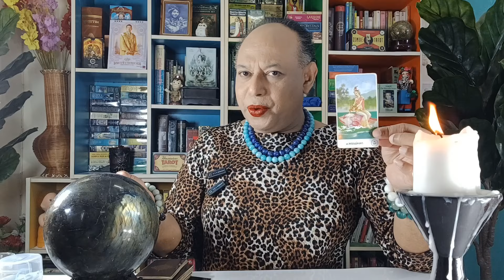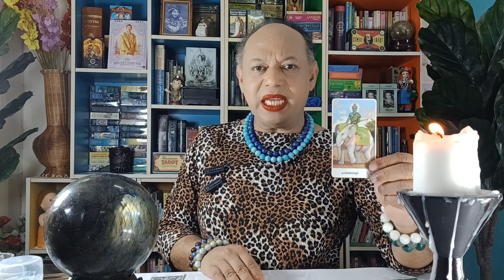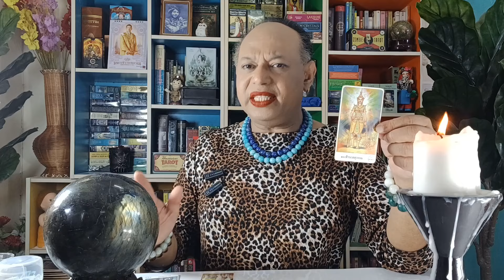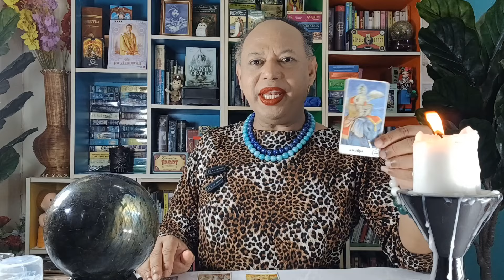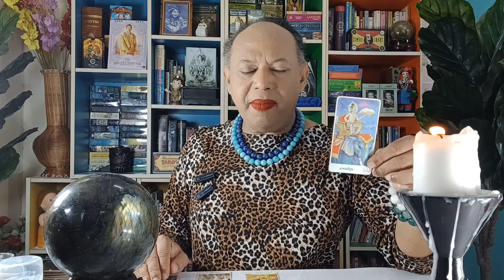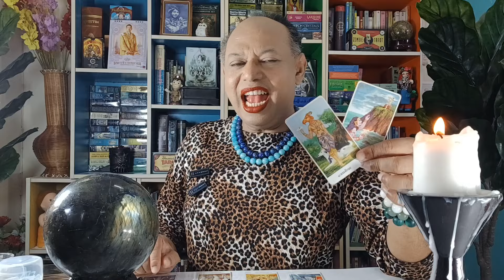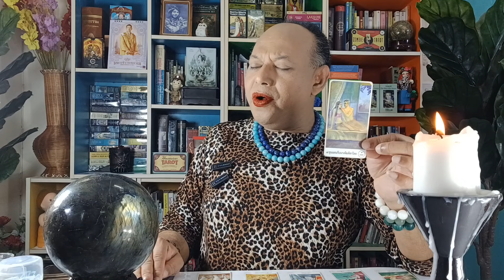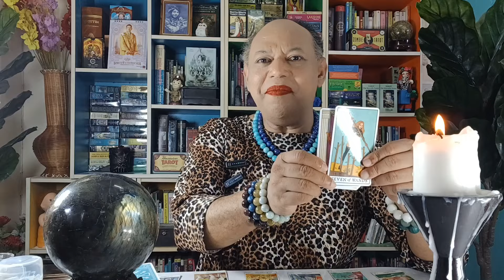ลัคนาราศีพิจิก@baytarot บัลลังก์เศรษฐีเป็นของคุณ 16-31 พฤษภาคม 2567